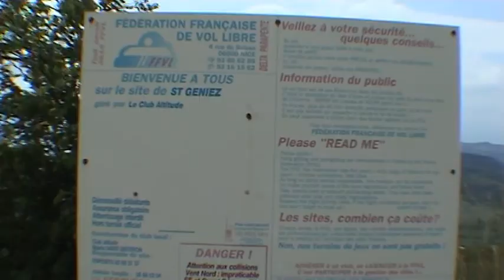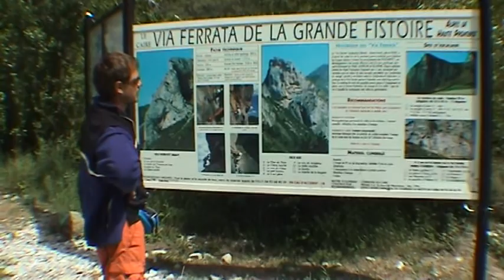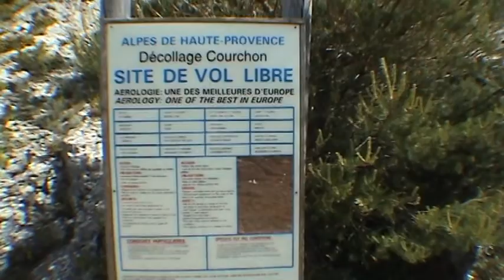Paragliding and more in France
Paragliding and rock climbing in the Haute Provence near Moustiers Sainte Marie.